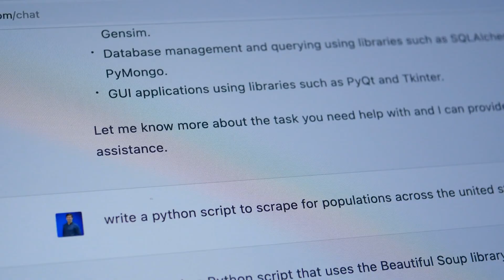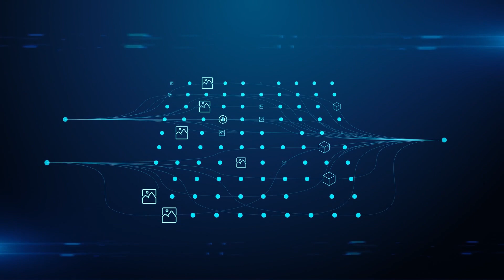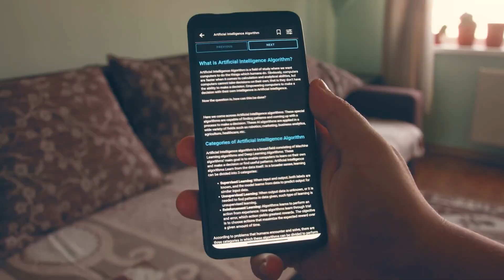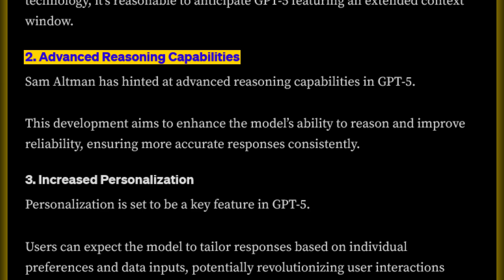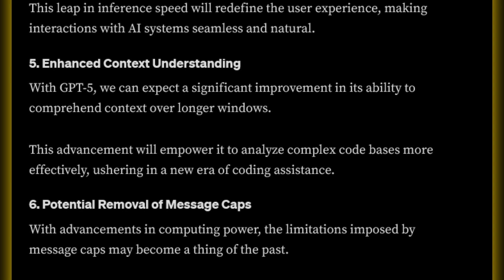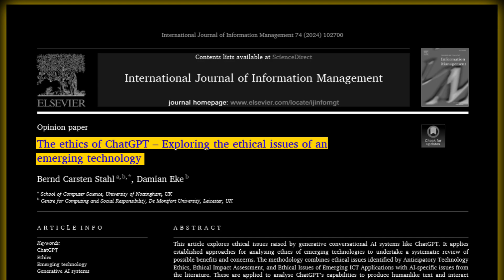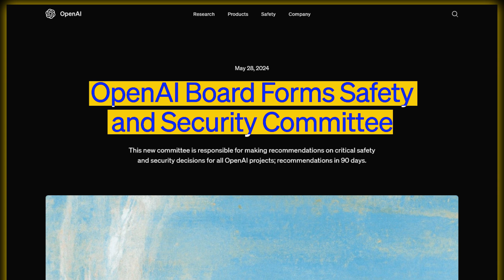Sam Altman SHOCKED as GPT 5 Details Get Leaked Early!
In this video, we dive into the exciting details surrounding GPT-5! From rumors about its release date to its groundbreaking features, get ready to explore how this next-gen AI might redefine how we interact with technology. Is GPT-5 really going to surpass everything we’ve seen before? What are the technical advancements, and how is OpenAI addressing safety concerns?

Chapters:

Intro 0:00 - 3:21
GPT-5 Launch Rumors 3:22 - 5:30
Technical Advancements 5:31 - 7:04
Expected Features 7:05 - 8:38
Safety and Ethical Considerations 8:39 - 10:00